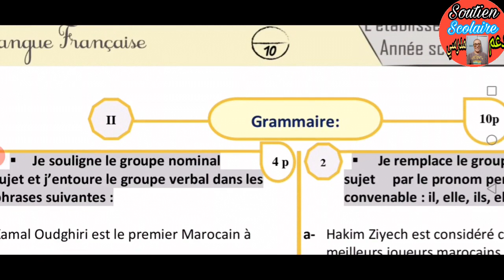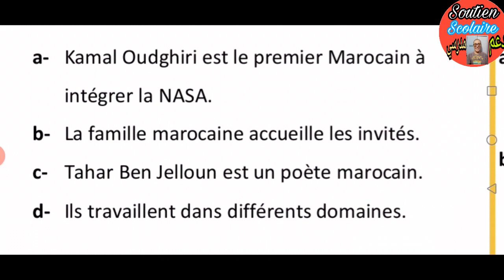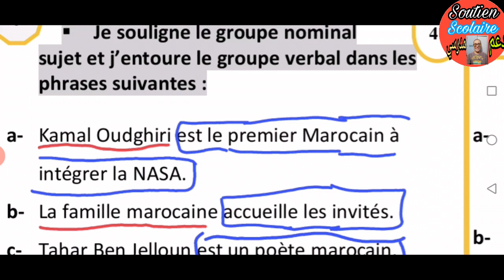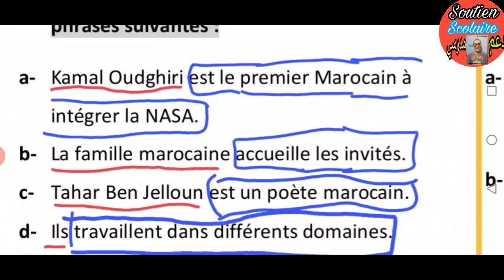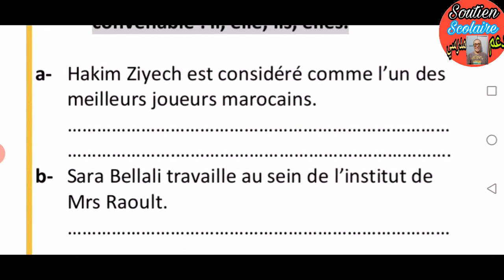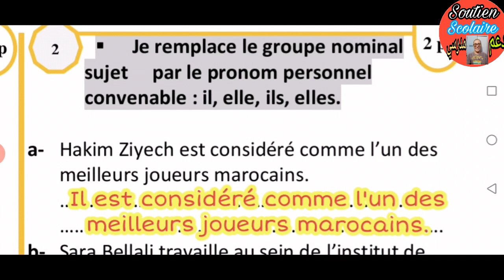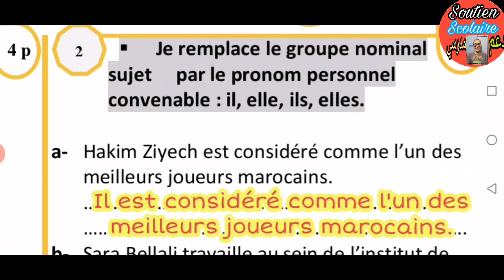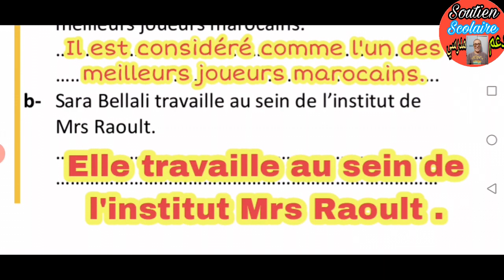الفرض 1 الدورة الأولى مادة الفرنسية الخامس ابتدائي 2022 النموذج 2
الفرض الثاني الدورة الأولى الخامس ابتدائي 2021 مادة الرياضيات، الفرض الثاني الدورة الأولى الخامس ابتدائي 2021 مادة الرياضيات،  العلمي ،  أتهيأ للامتحان الموحد،الامتحان الموحد التربيةالإسلامية النموذج 2،